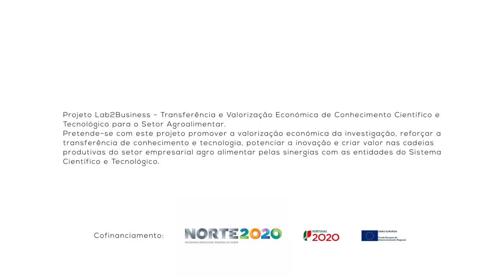BIOTECH 2018 Pitch Intermédio - OraLeaf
Pitch Intermédio - Expectativas para com Biotech

10 de Novembro de 2017
Campus Asprela